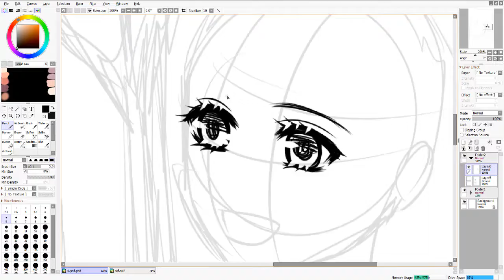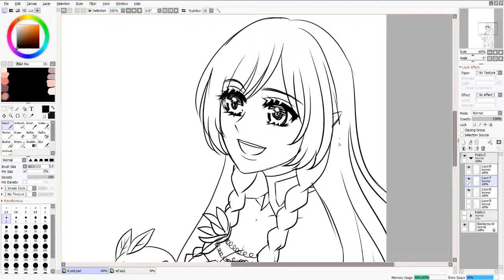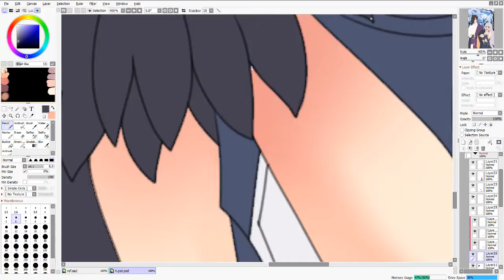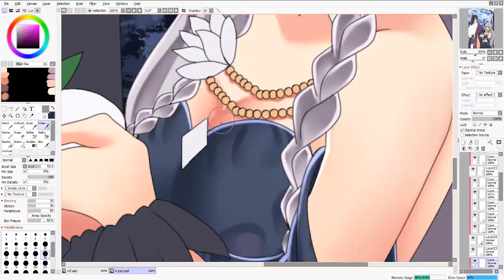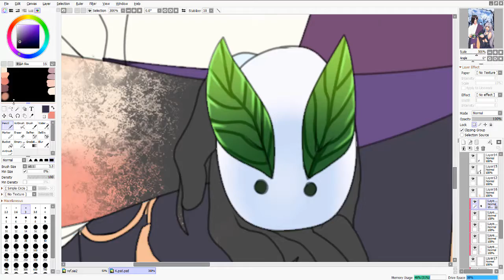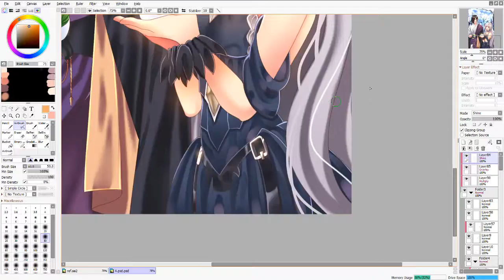[Speedpaint] Snow Rabbit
YCH for Kerinity

Program used;
Recording and video editing : Camtasia

Tablet used;
Office 53 Kanvus

Music Info;
1st song;
Singer : Han SoA (한소아)
Tittle Song : Tonight (오늘 밤)

2nd song;
Singer : Elaine Kim (일레인)
Tittle Song : Instagram